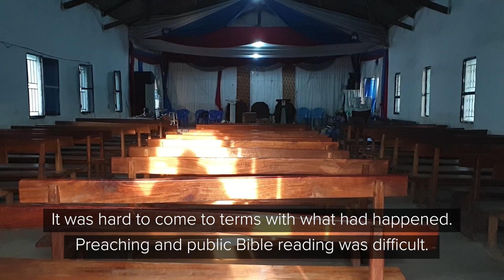Following Jesus After Kasindi Church Attacks | DRC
In January 2023, the Allied Democratic Forces detonated an explosive device in a church in the North Kivu province of the Democratic Republic of the Congo. The explosion killed at least 17 people and seriously injured around 70 others. That day, Neema* was in the church. She survived the explosion, but her four-year-old son was among the 15 believers killed. Her other son was injured. Despite the pain, Neema testifies, “We can't leave God's Word because of our wounds.”

*Names changed for security purposes.